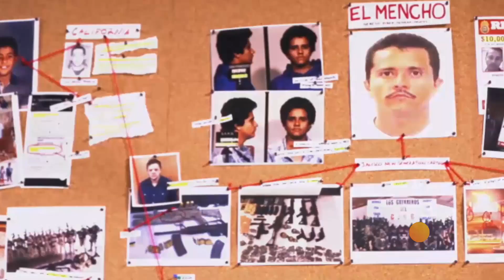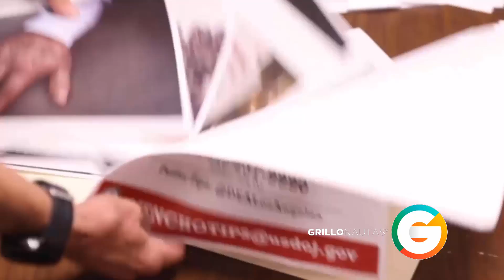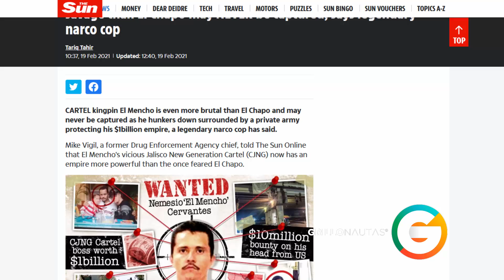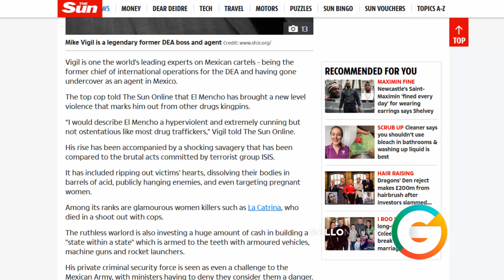El Mencho tiene una fortuna de apróximadamente un billón de dólares : Mike Vigil